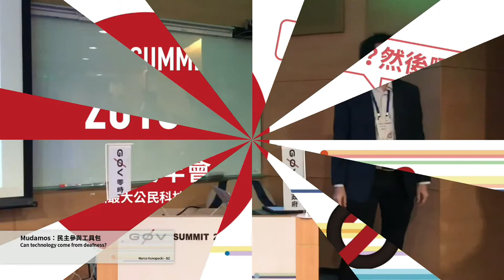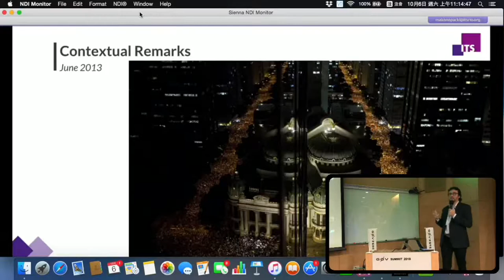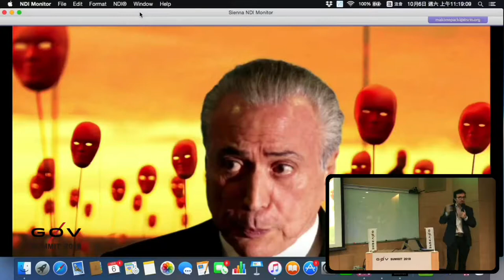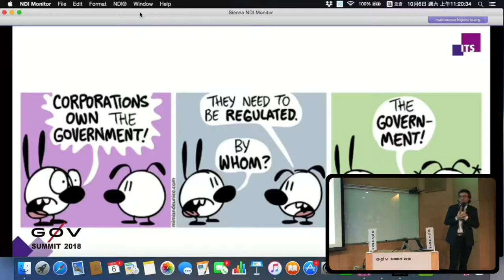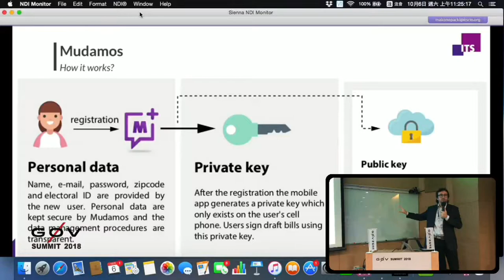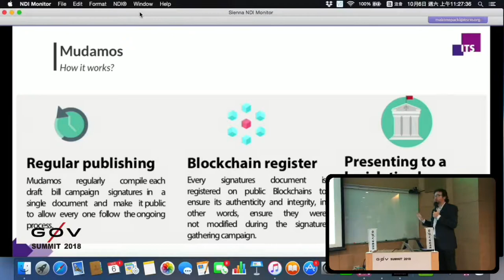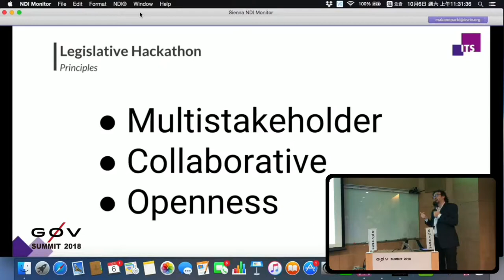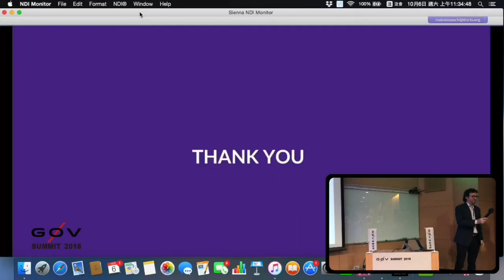剪接好的 g0v Summit 2018 Day2 R3 01 【民主新想像】Mudamos：民主參與工具包【譯】／【Democracy reimagined】Mudamos：a toolkit fo